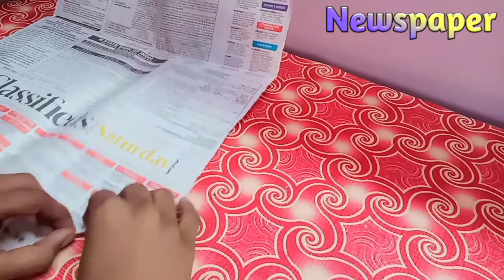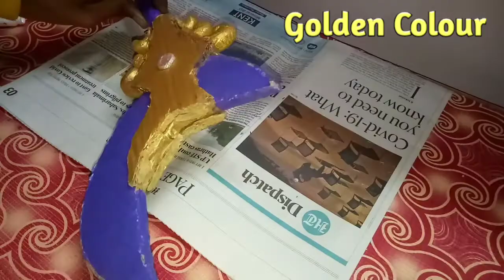How To Make Dhwani Pari Magic Stick | Wand | Jaadui Dand Kaise Banate Hai | Crafty Kids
How To Make Dhawani Pari Jaadui dand
How to make dhwani pari magic stick

In this video I have show you how to make dhwani pari jaadui dand.Agar video pasand aye to channel ko

Your Quiries
How to make dhwani pari jaadui dand
Dhwani pari
Magic stick
Magic wand
Dhwani pari ka jaadui dand kaise banate hai
How to make dhwani pari jaadui dand at home
How to make dhwani pari jaadui dand with cardboard
How to make dhwani pari jaadui dand with paper
How to dhwani pari magic stick
Crafty Kids